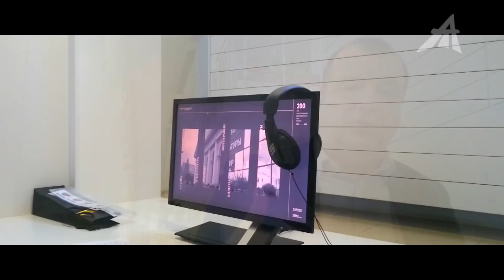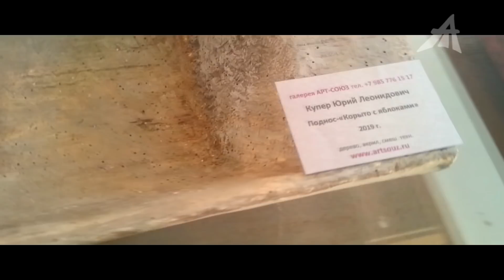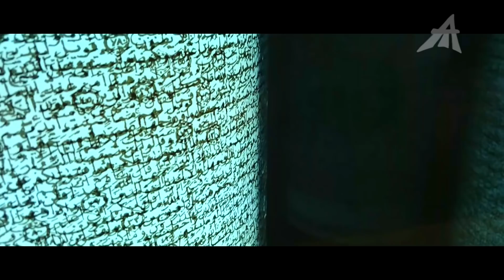Впервые! Что такое масса и электричество